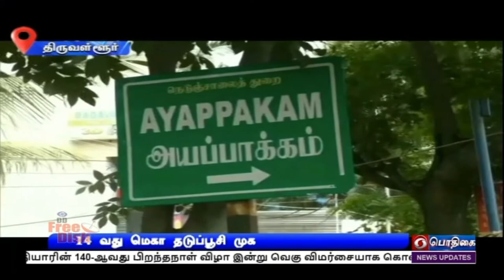14-ஆவது மெகா தடுப்பூசி முகாம்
தமிழகத்தில் இன்று மெகா தடுப்பூசி முகாம் - இதுவரை பதினைந்து லட்சத்திற்கும் அதிகமானோருக்கு தடுப்பூசி செலுத்தப்பட்டுள்ளது - மருத்துவம் மற்றும் மக்கள் நல்வாழ்வுத் துறை தகவல்.